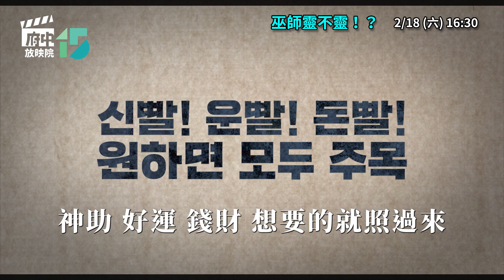府中15紀錄片放映院 2023年1 2月【心之所向】主題影展：新片速遞《巫師靈不靈！？》預告